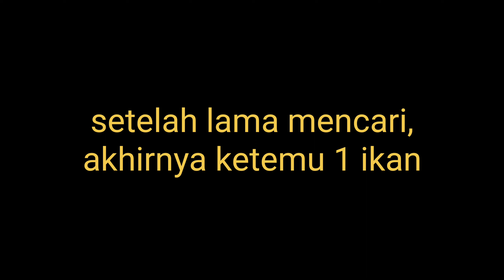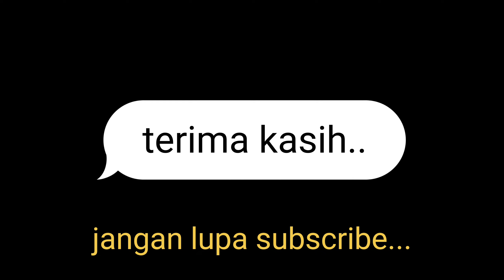MEMBUAT KETAPEL IKAN❓ "ternyata mudah.. ini bahannya" DIY MAKE A FISH SLINGSHOT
Bagi teman" yang mau membuat ketapel ikan, ketapel ikan buatan sendiri ini sudah cukup bagus untuk menembak ikan, dalam video kali ini kita coba buat ketepel ikan/slingshot fish dan langsung kita praktekkan.